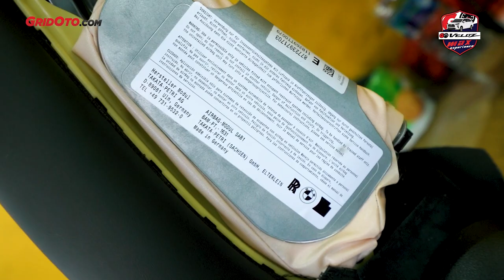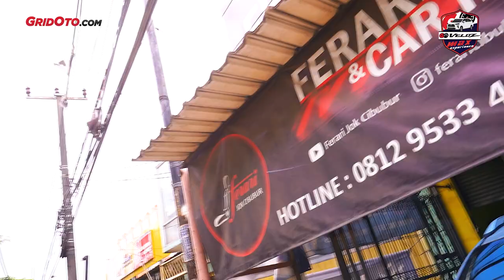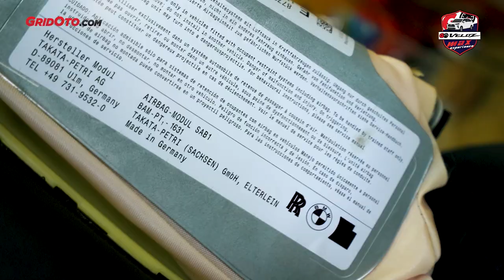Rombak Total Kabin All New Veloz Pasang Jok BMW Seri-7 dan Seri-3 (Part 2) | Modifikasi Mobil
Setelah 10 hari pengerjaan, akhirnya modifikasi interior dan jok All New Veloz milik GridOto selesai.

Tangan dingin Feri Gusrijal, bos Ferari Jok Cibubur, berhasil membuat kesan mewah yang luar biasa dengan ubahan drastis.

Kini yang terpasang adalah sepasang jok BMW Seri 7 di depan dan sepasang jok BMW Seri 3 di tengah.

Semua jok ini mempunyaui fitur elektrik yang pasti bikin interior makin mewah, serasa naik mobil miliaran.

Apalagi sentuhan akhirnya benar-benar bikin nyaman banget. Makanya pasti bikin penasaran kan? Langsung aja tonton videonya.